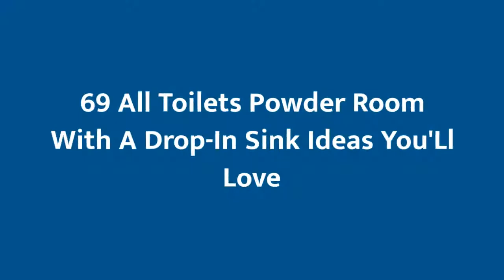75 All Toilets Powder Room With A Drop-in Sink Design Ideas You'll Love 💎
0:00:00 - Intro
0:00:12 - All Toilets Powder Room With A Drop-in Sink Design Ideas You'll Love: Inspirations 1 to 25
0:02:56 - All Toilets Powder Room With A Drop-in Sink Design Ideas You'll Love: Inspirations 26 to 50
0:05:53 - All Toilets Powder Room With A Drop-in Sink Design Ideas You'll Love: Inspirations 51 to 75

👋  Well hey!

Thanks!❤️